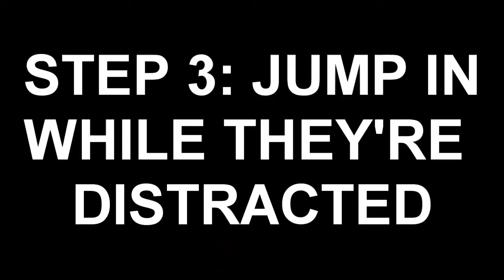HOW 2 DEMO: CEVO-P EDITION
credit to wo0t for his how to series